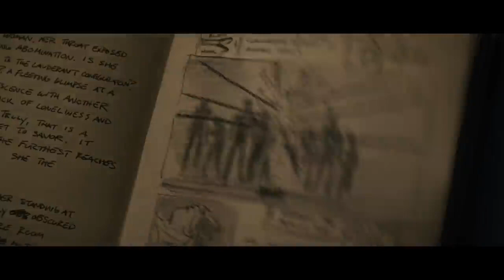Hellraiser Official Trailer Hulu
Unlock your fears 🔓Hellraiser is coming to Hulu Oct 7.

A Hulu Original, in association with Spyglass Media Group, the film reunites Director David Bruckner, Screenwriters Ben Collins & Luke Piotrowski, Writer/Producer David S. Goyer and Producer Keith Levine, all of whom were teamed on 2020’s “The Night House,” along with Producers Clive Barker and Marc Toberoff and Executive Producers Gary Barber, Peter Oillataguerre and Todd Williams. Chris Stone serves as co-producer.

In “Hellraiser,” a young woman struggling with addiction comes into possession of an ancient puzzle box, unaware that its purpose is to summon the Cenobites, a group of sadistic supernatural beings from another dimension.

The ensemble cast includes Odessa A’zion (“Fam,” “Grand Army”), Jamie Clayton (“The L Word: Generation Q,” “Sense8”), Adam Faison (“Everything’s Gonna Be Okay,” “Yes Day”), Drew Starkey (“Outer Banks,” “The Devil All the Time”), Brandon Flynn (“Ratched,” “13 Reasons Why”), Aoife Hinds (“The Long Call,” “Normal People”), Jason Liles (“Stereoscope,” “Rampage”), Yinka Olorunnife (“The Transporter”), Selina Lo (“Boss Level,” “Q8 Unleashed”), Zachary Hing (“Halo”), Kit Clarke (“Leonardo”), with Goran Visnjic (“The Boys,” “Timeless”) and Hiam Abbass (“Succession,” “Blade Runner 2049”).